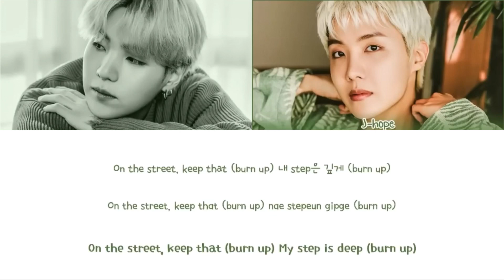Agust D ft J-hope “HUH?!” Colour coded lyrics Han/Rom/Eng